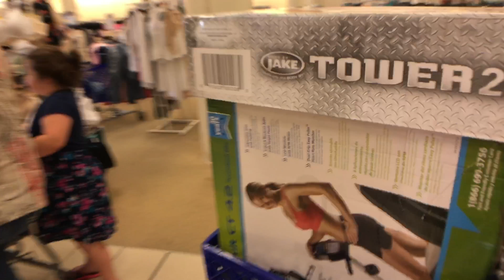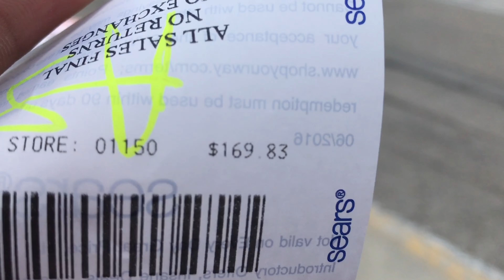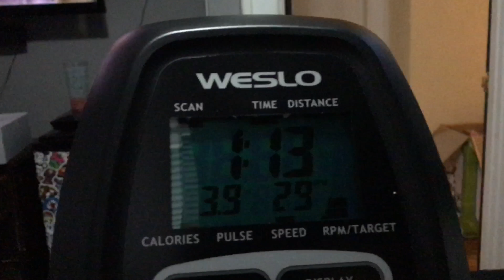SHOULDN'T OF PARKED THERE!|EDGARMZ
HOPE YOU ENJOYED THE VIDEO HOPE YOU HAD A GREAT DAY HOPE I UPLOAD MORE THANK YOU FOR COMING BACK
BYEEEE